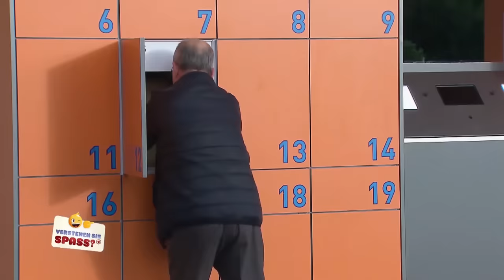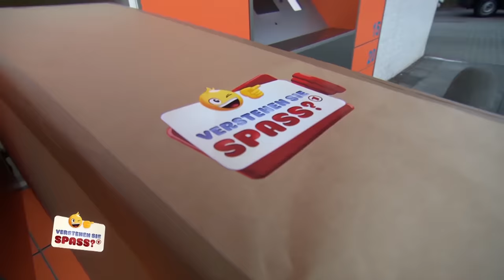Matze Knop in der Paketstation | Verstehen Sie Spaß?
Diese Paketstation hat es in sich. Matze Knop hat sich dahinter versteckt und bringt die Passanten, die ihre Sendungen abholen, auf die Palme.